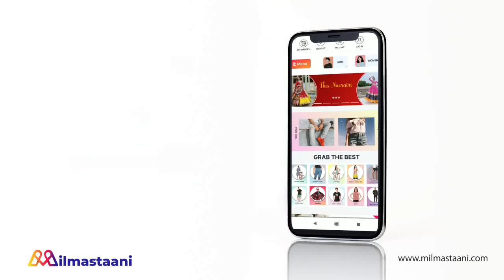ANUPAMA || सारी शर्म को भूल ANUPAMA देगी BAA को मुंहतोड़ जवाब.....